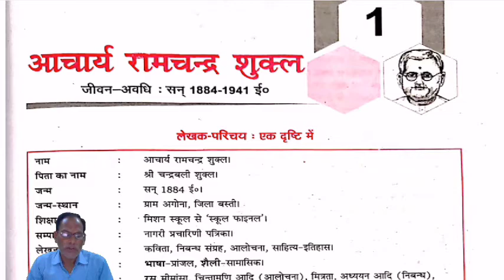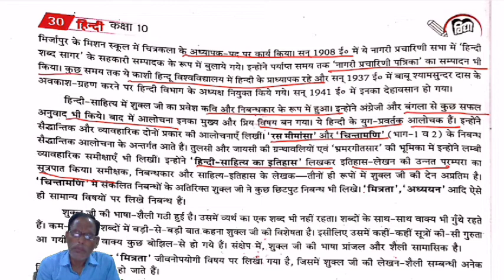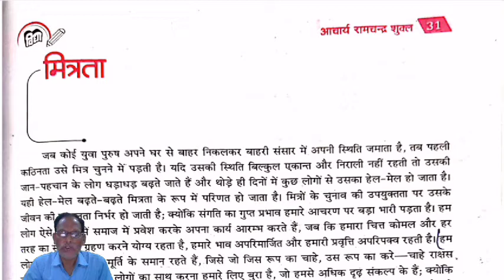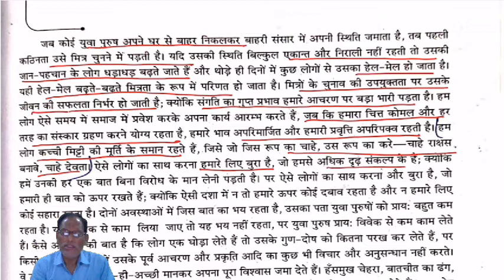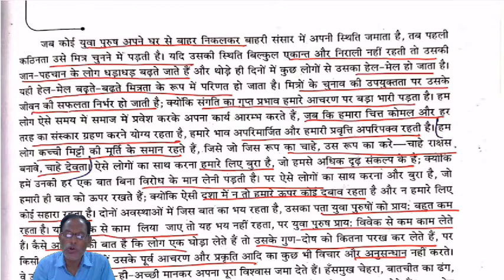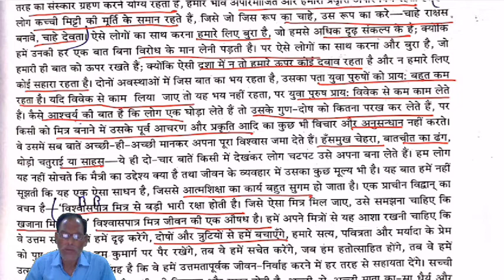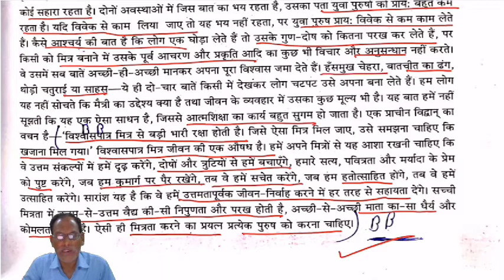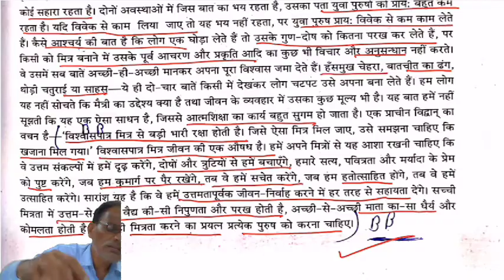CLASS 10 II HINDI II CHAPTER 01 II PART 01